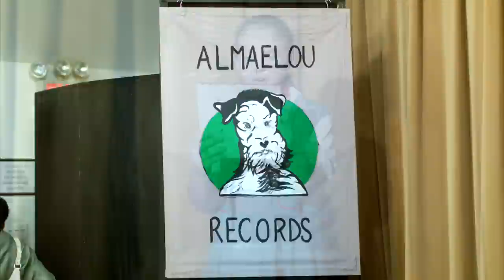The Gingerbread Players of St. Luke's: Bye Bye Birdie!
Musical: Bye Bye Birdie
The Gingerbread Players of St. Luke's Church, Forest Hills, NY